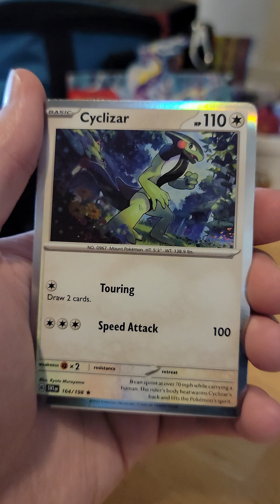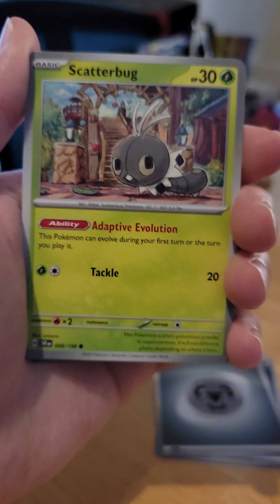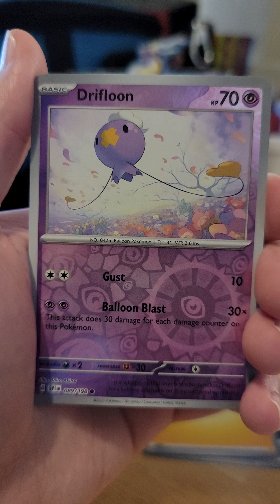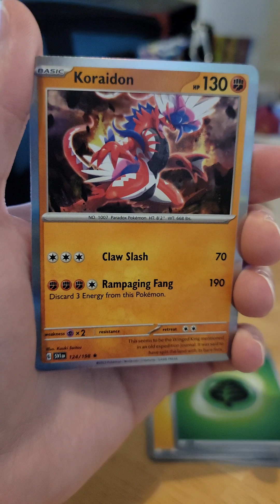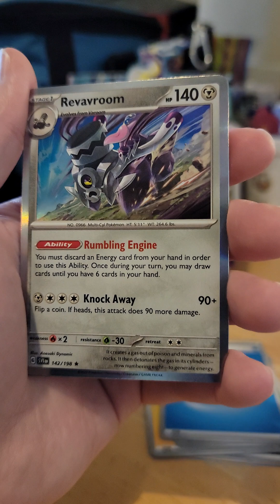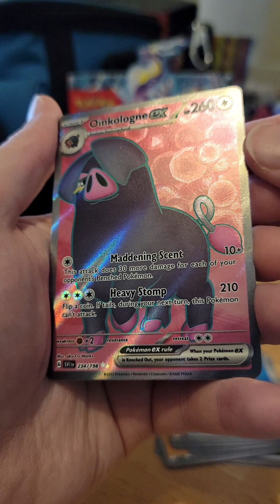Pokémon Scarlet & Violet 7 Packs with QR Codes